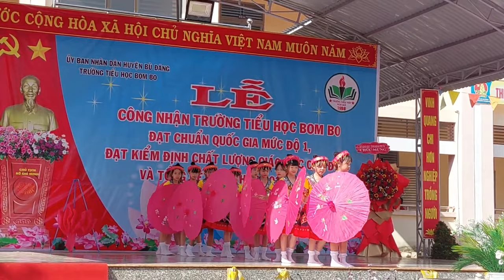MÚA CÔ GIÁO VỀ BẢN TRƯỜNG TIỂU HỌC BOM BO, TIẾT MỤC MÚA CÔ GIÁO VỀ BẢN, BẢN ĐẸP HD, ANNA CHANNEL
LỜI BÀI HÁT  CÔ GIÁO VỀ BẢN

Năm ấy từ miền xuôi xa xôi
Cô giáo người Kinh lên với bản làng.
Dòng Khuối Nậm nhẹ reo reo hát
Hát cùng bầy em bé vang núi rừng.

Cô giáo dạy bầy em thơ ngây
Yêu núi rừng ruộng nương quê hương
Ơ cô giáo hiền như con nai rừng
Bản làng trên núi ngàn cao lắm

Vì đàn em cô giáo về cùng dân.
Vượt đường xa qua đèo qua suối
Suối.. suối ngàn hoa lá rừng theo bước chân cô giáo đến làng
Ríu rít đàn em bé chào từ lúc cô giáo về

Núi rừng đây thêm sáng bếp lửa đây thêm hồng.
Em bé ngày càng thêm ngoan, ngoan
Dân khắp bản càng thêm yêu cô.
Ớ ơ ơ cô giáo đẹp như hoa mai rừng

MÚA HÁT CÔ GIÁO VỀ BẢN, MÚA CÔ GIÁO VỀ BẢN, BẢN ĐẸP 4K
tiết mục múa dành cho thiếu nhi, múa hát hay nhất dành cho thiếu nhi, tiết mục múa hát hay nhất danh cho học sinh, bé yêu học chữ, phát triển kỹ năng cho bé, dạy bé múa hát, học hát, học múa, đồ chơi dành cho trẻ em, trò chơi dành cho thiếu nhi, bé thông minh, bé thích học chữ, dạy nhạc cho bé, dạy bé học nhạc, bé tự học nhạc, giáo dục mầm mon, các chủ đề dành cho bé, các bài hát hay nhất dành cho bé, bé hiếu động, bé học nấu ăn, bé chơi đừa, dạy con thông minh, hướng dẫn cách dạy con, hướng dẫn con học bài, bé tập làm nông dân, cuốc đất, cuộc sống miền núi, vẻ đẹp cùng quê, làng quê yên bình, núi đồi, sông núi, múa hát alibaba, mua hat alibaba, truyên alibaba, be hoc mua, be hoc hat,cuộc sống thường ngày, bé thích thể thao, bé học múa hát, bé chăm động vật, các món ăn dành cho thiếu nhi, dạy bé ngoan giỏi, cách dạy bé ngoan học giỏi, học tiếng anh trực tuyến miễn phí,